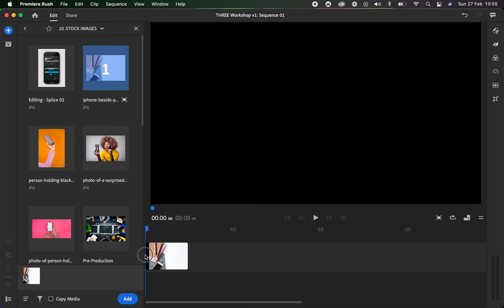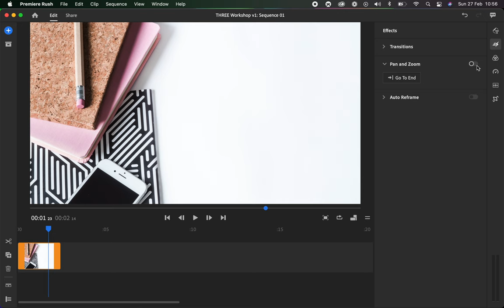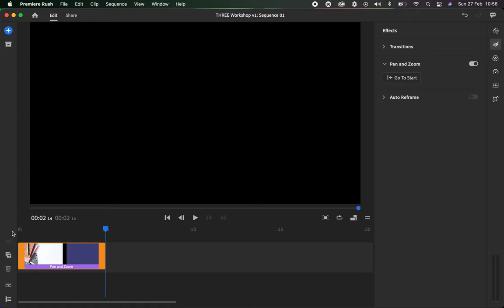Add a Pan and Zoom to Still Images with Adobe Premiere Rush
in this video, we'll do a quick Adobe Premiere Rush demo showing you how to add movement to images.  This Pan Zoom feature is often called the Ken Burns Motion Tool, named after the documentary maker who made this effect mainstream.

When you first add this effect in Rush, it adds a very quick and intense zoom and pan to the image which isn't too pleasing to the eye.

We hope that helps and please add any questions to the comment section below.